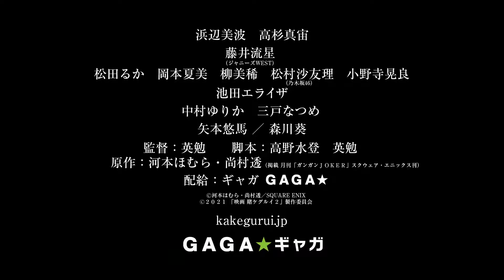Kakegurui The Movie Part 2 賭ケグルイpart2 #2021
บริจาค: ธ.กรุงเทพ สาขา.ถนนตากสิน เลขที่ 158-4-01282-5